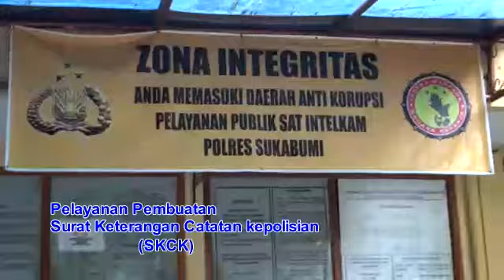Kompilasi POLISI TELOLET || POLRES SUKABUMI